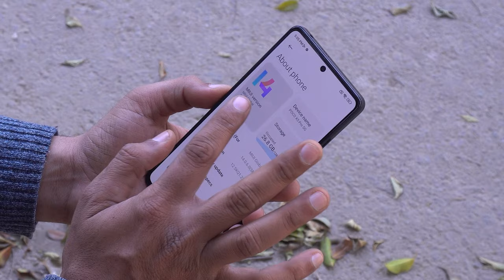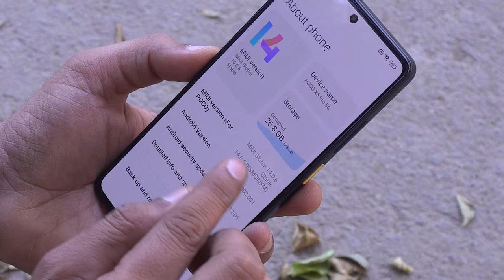5 Major Problem in Poco X5 Pro | Dont BUY Before Watching this VIDEO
After my poco x5 pro unboxing video many of you asked for poco x5 pro review ,specially the problems and cons of it.

poco x5 pro software update
gupta ji information poco x5 pro
x5 pro cons